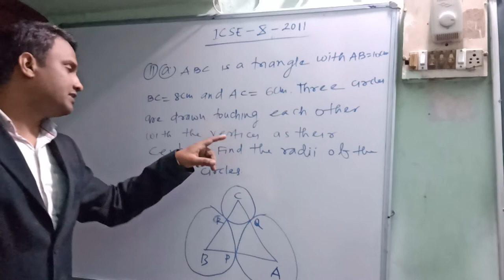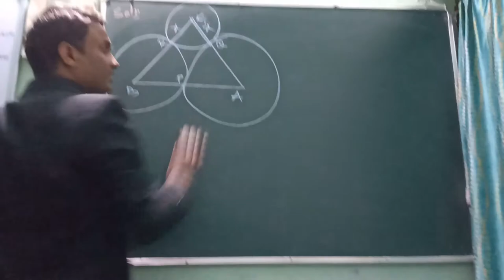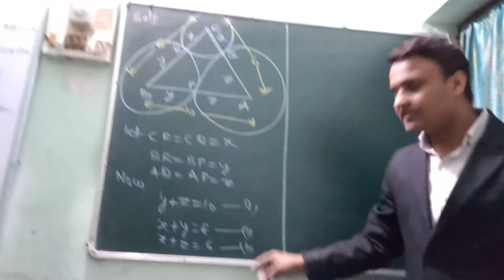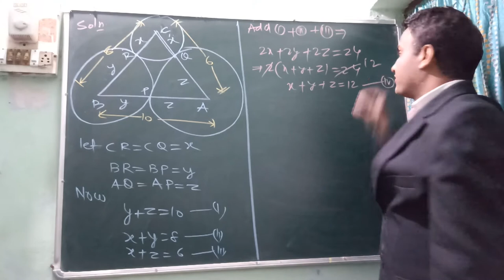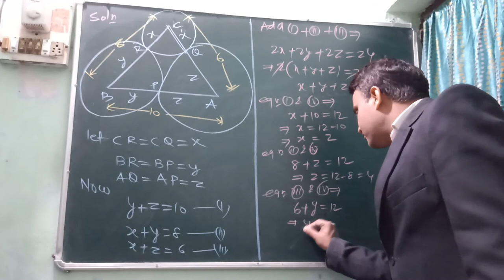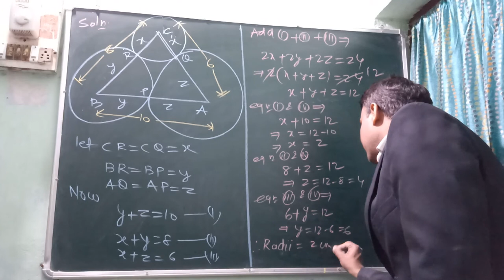ICSE Class-Xth Maths Q.no-11(a) year-2011.see next video for rest solutions